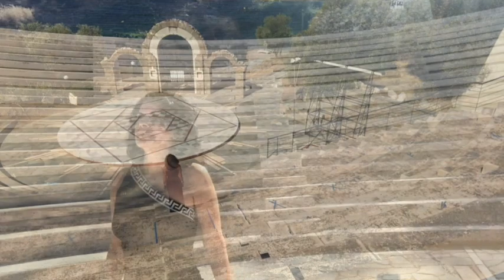#013 RELAXING HEALING GUIDED STOIC MEDITATION, EPICTETUS, "We are all actors on a stage."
At the press of a button, you will find yourself on the mythical island of "Eudaimonia" for healing and relaxation...A virtual paradise with many secret gifts for you, including a meeting with a mysterious woman who shows you what your life is really about in a beautiful amphitheatre.

Download the "Free Report-summary of Alkistis book,  FROM FEAR TO FREEDOM:
“ The 3 Golden Principles of Self Leadership, from Greek Philosophy"

Follow on INSTA @alkistisTV

& photos from Shutterstock.